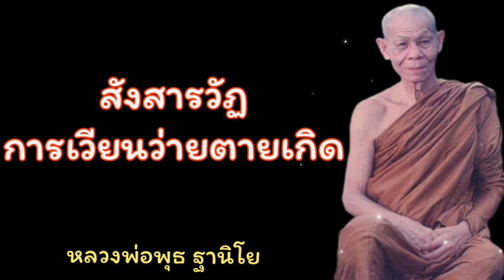สังสารวัฏ การเวียนว่ายตายเกิด - หลวงพ่อพุธ ฐานิโย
พระธรรมเทศนา
เรื่อง สังสารวัฏ การเวียนว่ายตายเกิด
หลวงพ่อพุธ ฐานิโย